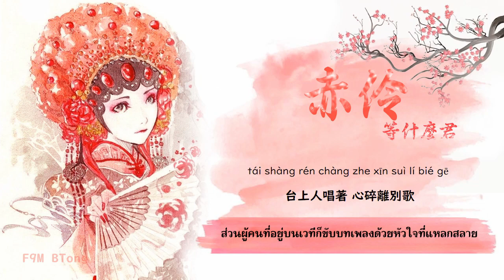[ THAISUB/PINYIN ] 等什麼君 - 赤伶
詞 : 清彥
曲：李建衡
編曲：李大白k
混音：么嘮
吉他：李萌

tái xià rén zǒu guò bú jiàn jiù yán sè
台  下  人  走  过  不 见   旧  颜  色
ไถ ซา เหริน โจ่ว กั้ว ปู๋ เจี้ยน จิ้ว เหยียน เซอร์

tái shàng rén chàng zhe xīn suì lí bié gē
台  上    人  唱    着  心  碎  离 别  歌
ไถ ชั่ง เหริน ช่าง เจ้อ ซิน สุ้ย หลี เปี๋ย เกอ

qíng zì nán luò mò tā chàng xū yǐ xuè lái hé
情   字 难  落  墨 她 唱    须 以 血  来  和
ฉิง จื้อ หนาน ลั้ว โม้ ทา ช่าง ซู อี่ เซว้ ไหล เฮอ

xì mù qǐ xì mù luò shuí shì kè
戏 幕 起 戏 幕 落  谁   是  客
ซี้ มู้ ชี่ ซี่ มู่ ลั่ว เชว๋ ซือ เค้อ

xì yì zhé shuǐ xiù qǐ luò
戏 一 折  水   袖  起 落
ซี่ อี้ เจ๋อ สุ่ย ซิ้ว ชี่ ลั้ว

chàng bēi huān chàng lí hé wú guān wǒ
唱    悲  欢   唱    离 合 无 关   我
ช้าง เปย ฮวน ช้าง หลี เหอ อวู๋ กวน หว่อ

shàn kāi hé luó gǔ xiǎng yòu mò
扇   开  合 锣  鼓 响    又  默
ช้าน คาย เหอ หลัว กู่ เซี่ยง โย้ว โม้

xì zhōng qíng xì wài rén píng shuí shuō
戏 中    情   戏 外  人  凭   谁   说
ซี้ จง ฉิง ซี้ ไว้ เหริน ผิง เชว๋ ชัว

guàn jiāng xǐ nù āi lè dōu róng rù fěn mò
惯   将    喜 怒 哀 乐 都  融   入 粉  墨
ก้วน เจียง ซี่ อนู๋ อาย เล้อ ตัว หรง รู้ เฟิ่น โม้

chén cí chàng chuān yòu rú hé bái gǔ qīng huī jiē wǒ
陈   词 唱    穿    又  如 何 白  骨 青   灰  皆  我
เฉิน ฉิ ช้าง ชวน โย้ว รู้ เหอ ไป๋ กู่ ชิง ฮุย เจีย หว่อ

luàn shì fú píng rěn kàn fēng huǒ rán shān hé
乱   世  浮 萍   忍  看  烽   火  燃  山   河
ล้วน ซื้อ ฝู ผิง เหริ่น คั่น ฟาง ฮั่ว หราน ชาน เหอ

wèi bēi wèi gǎn wàng yōu guó nǎ pà wú rén zhī wǒ
位  卑  未  敢  忘   忧  国  哪 怕 无 人  知  我
เวิ้น เปย เวิ้น ก่วน วั่ง โยว กั๋ว หน่าร์ ผ้า อวู๋ เหริน จือ หว่อ

ซ้ำ (*)/(**/*)

nǐ fāng chàng bà wǒ dēng chǎng
你 方   唱    罢 我 登   场
หนี่ ฟาง ช้าง ป้า หว่อ เติง ช่าง

mò cháo fēng yuè xì mò xiào rén huāng táng
莫 嘲   风   月  戏 莫 笑   人  荒    唐
โม้ เฉา เฟิง เยว้ ซี้ โม้ เซี้ยว เหริน ฮวง ถาง

yě céng wèn qīng huáng yě céng kēng qiāng chàng xīng wáng
也 曾   问  青   黄    也 曾   铿   锵    唱    兴   亡
เย่ เฉิง เวิ้น ชิง หวง เย่ เฉิง เคิง เชียง ช้าง ซิง หวั่ง

dào wú qíng dào yǒu qíng zěn sī liang
道  无 情   道  有  情   怎  思 量
เต้า อวู๋ ซิง เต้า โย่ว ซิง เฉิ่น ซือ เลียง

dào wú qíng dào yǒu qíng fèi sī liang
道  无 情   道  有  情   费  思 量
เต้า อวู๋ ซิง เต้า โย่ว ซิง เฟ้ย ซือ เลียง